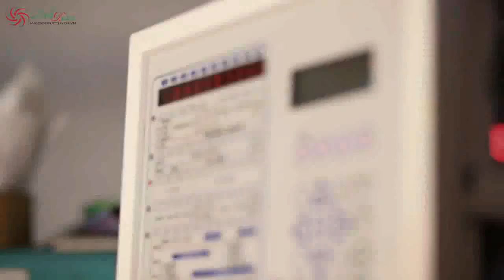Xưởng may áo thun đồng phục công ty, công sở đẹp bền - Khánh Hòa